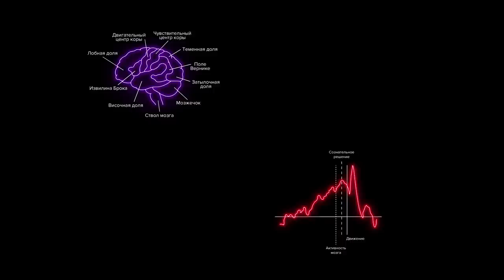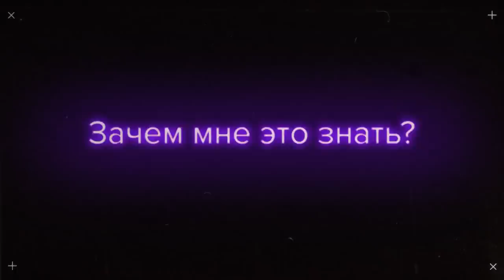Та самая «Красная таблетка» — в ONLINE формате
«Красная таблетка ONLINE» — онлайн-курс по научно-популярному бестселлеру Андрея Курпатова «Красная таблетка. Посмотри правде в глаза!» Книга входит в ТОП-3 продаж ОЗОН, Лабиринт, Буквоед.

Курс прошли уже более 3500 человек со всего мира, от 18 до 75 лет.

Выбирайте «Красную таблетку ONLINE», если хотите узнать самое важное о работе мозга и наполнить жизнь смыслом. А также:

Разобраться в себе, найти свое место в жизни
Общаться с другими так, чтобы вас понимали
Улучшить отношения с близкими
Победить лень и прокрастинацию, начать действовать
Управлять своими привычками и повысить личную эффективность

На курсе вас ждет: 6 недель обучения, 9 уроков, 25 практических упражнений и 500 минут видеоматериала. БОНУС! Каждому участнику — доступ на закрытый zoom-созвон с Андреем Курпатовым!

9 из 10 выпускников рекомендуют курс друзьям.